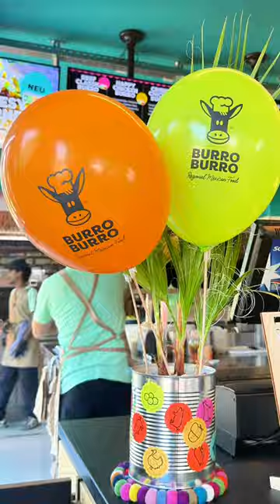Handgerollte Burritos - Burro Burro - Regional Mexican Food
Lust auf handgerollte Burritos mit frischen, regionalen Zutaten oder knusprige Nachos mit armoatischen Dips und leckere Desserts? 😍🎉